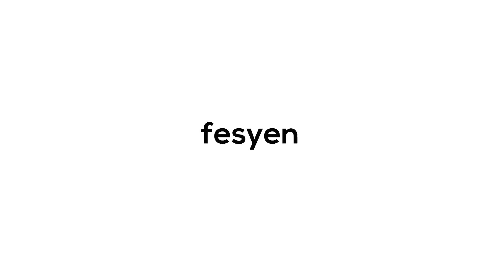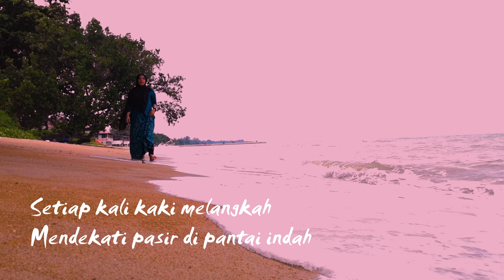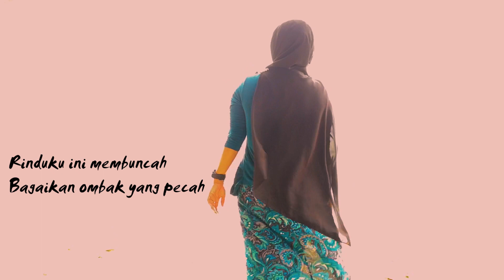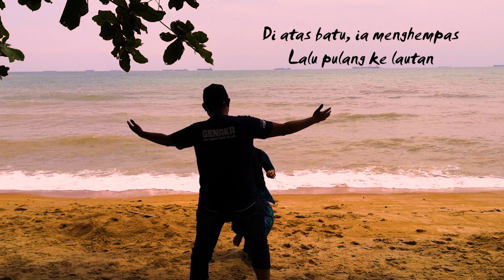LOVESTORY | PANTAI TELOK GONG MELAKA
mencari mood untuk video selanjut nya.kita kasi layan edit je  video-video yg ada

kredit :
nukilan puisi Ombak Laut Rindu